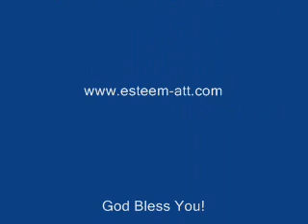Into The Archives: The Table of Success - Donna Nealy (3)